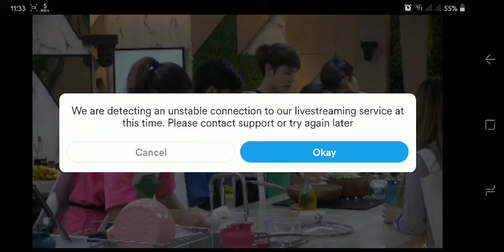PBB Connect | Jan. 18, 2021 | Unang umaga ni Quincy sa bahay